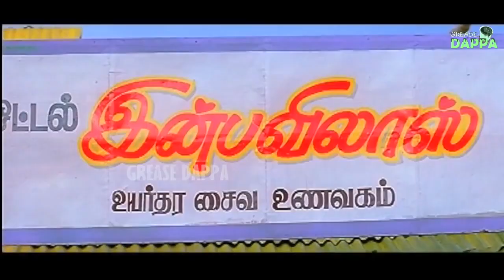செந்தில் கிட்ட சம்பள உயர்வு கேட்கும் கேப்டன் விஜயகாந்த்! விஜயகாந்த், செந்தில், ரமேஷ்கண்ணா காமெடி